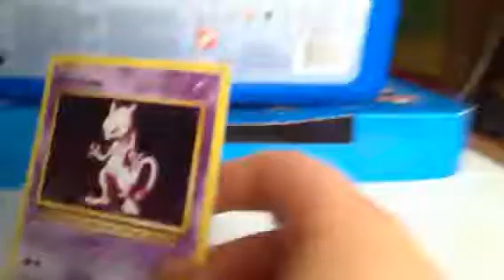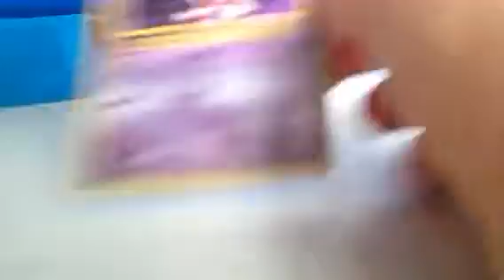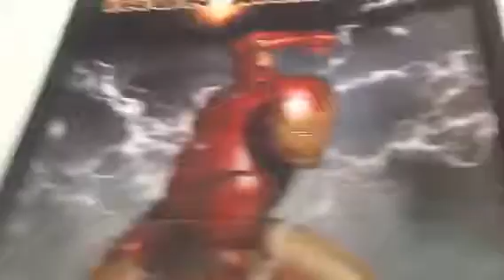My room tour part 1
Today I will
be showing my
room to